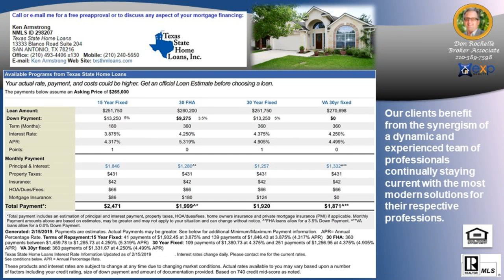Number #1 Buyers Agent in LAUREL CANYON Subdivision 78023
Number #1 Buyers Agent in LAUREL CANYON Subdivision 78023 - Call/Text Don at Top Buyer Top Listing Agent in LAUREL CANYON Subdivision Helotes San Antonio 78023 Number #1 Listing Agent Number #1 Buyer Agent in LAUREL CANYON Subdivision Helotes San Antonio 78023 - Real Estate Broker - Realtor - MBA - Artist with over 20 years of experience, personally handling over $120 million in real estate transactions from the first time home buyer to multi-million dollar residential and commercial properties in multiple markets.  Native San Antonian with knowledge of all parts of the city and the pulse of changes to come. San Antonio, Texas, Bexar County and surrounding counties: Comal, Kendall, Guadalupe, Medina, Bandera, Real, Uvalde, Gillespie and Hill Country.  Call/Text Don at , ASK ABOME UT DISCOUNT MOVE UP PROGRAM Hiring an experienced agent/broker and knowing how to qualify him or her, see article seems to be most logical thing to do to assist a person/family with home buying or selling which is usually the largest single personal investment transaction of most people. It is not the brokerage company but the individual agent that counts and the experience they bring with them.  Many buyers and sellers feel more comfortable or obligated to work with a friend or relative agent but financially successful people research who is the best to handle significant investments, not rely on who they know in their circle, Choose wisely!   Don Rochelle Realty Group at EXP Realty : Interested in Art - I am also an Artist using found objects of metal , wood, and stone making wood sculptures, functional art. , see YouTube channel Piddler Found Art